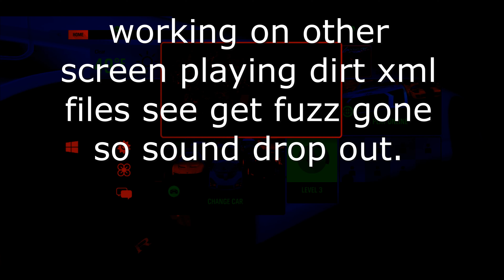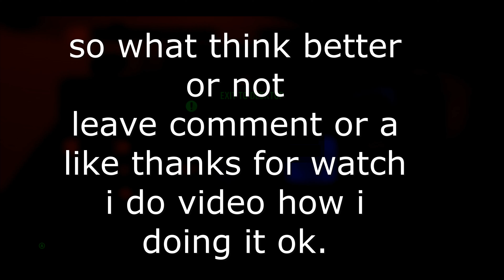Forza Horizon 4 working on sound mod hope u like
hi all as know hard mod game but are ways around it can't edit car sound so far but there other files can play with i add sum dirt 2.0 xml files to game seem to work ok get game louder as hear bit buzz in sound i don't if game or engine sounds , i can play sounds in fmod bank tools the trouble found when unpack zip file just make 1 file as can't rename files so if 50 wav files it recopy over same file i have found way to get files it long way but can get them i do video how to do that if want sounds out of the game. hope u enjoy. u know good getting into games.